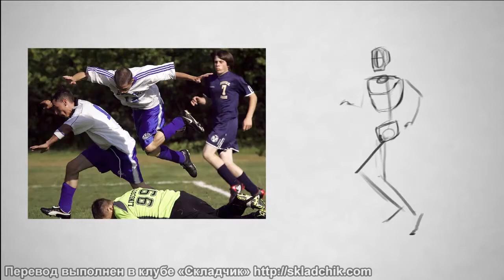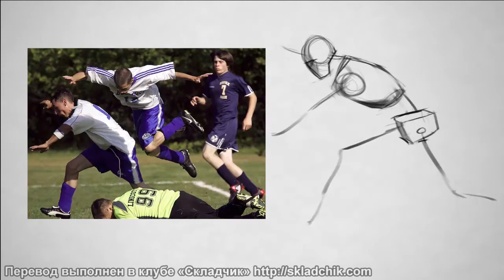43 Три основные элемента тела голова, туловище, таз